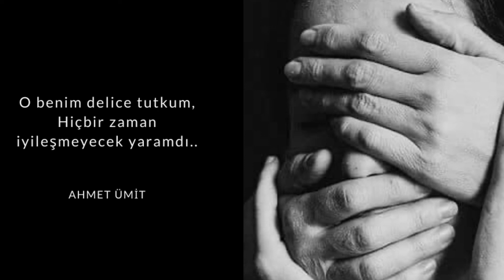Sezen Aksu - Kaç Yıl Geçti Aradan Ayrı Ayrı